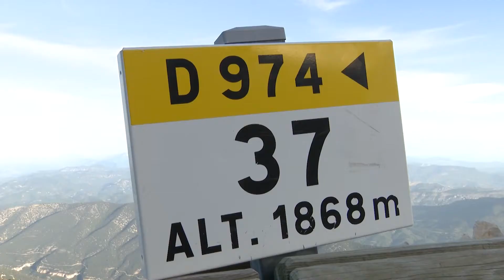E-Rallye Monte-Carlo 2022 - Étape 3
Avec près de 500 km à parcourir entre Valence et Monaco, 4 Spéciales de Régularité et des paysages à couper le souffle, autant dire que cette 3e étape restera dans les annales ! 🚘

🎞 Résumé Vidéo de cette 3e journée sur les routes du ERallyeMonteCarlo 2022

With nearly 500 km to cover between Valence and Monaco, 4 Regularity Stages, and outstandin landscapes! In other words, this 3rd Stage will probably go down in history! 🚘

Day 3 Video Summary of this 2022